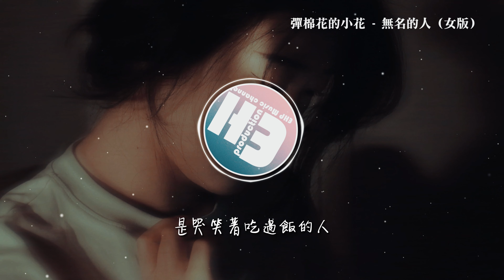彈棉花的小花 - 無名的人（女版）『無名的人啊我敬你一杯酒，敬你的沉默和每一聲怒吼，敬你彎著腰上山往高處走，頭頂蒼穹努力地生活。』【動態歌詞MV】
❖歌詞在下面❖
演唱：彈棉花的小花
作詞：唐恬
作曲：錢雷
原唱：毛不易
編曲：筱筱雨沐
混音：潘君明
和聲：彈棉花的小花
錄音棚：泥石流音樂空間
推廣團隊：招財貓計劃music
製作團隊：淺芥音樂團隊
企劃：于喆/自渡/牛夢
監制：零壹
統籌：筱毅
出品人：歐浚誠
出品公司：成都淺芥文化傳媒有限公司
(本作品經過詞曲著作權公司正式授權)

我是這路上沒名字的人
我沒有新聞沒有人評論
要拼盡所有換得普通的劇本
曲折輾轉不過謀生
我是離開小鎮上的人
是哭笑著吃過飯的人
是趕路的人是養家的人
是城市背景的無聲
我不過想親手觸摸
彎過腰的每一刻
留下的濕透的腳印是不是值得
這哽咽若你也相同
就是同路的朋友
致所有頂天立地卻平凡普通的
無名的人啊我敬你一杯酒
敬你的沉默和每一聲怒吼
敬你彎著腰上山往高處走
頭頂蒼穹努力地生活
你來自於南方的村落
來自粗糙的雙手
你站在樓宇的縫隙
可你沒有退縮
我來自於北方的春天
來自一步一回首
背後有告別的路口
溫暖每個日落
當家鄉入冬的時候
列車到站以後
小時候的風再吹過
回憶起單純的快樂
在熟悉的街頭
有人會用所有的溫柔喊出你的名字
離家的人啊我敬你一杯酒
無名的人啊
無名的人啊車來啦
太多牽掛就別回頭啊
無名的人啊車開啦
往前吧帶著你的夢